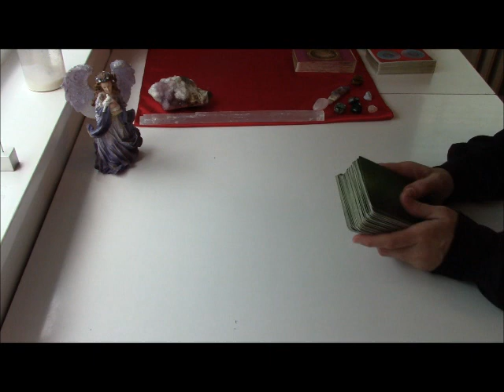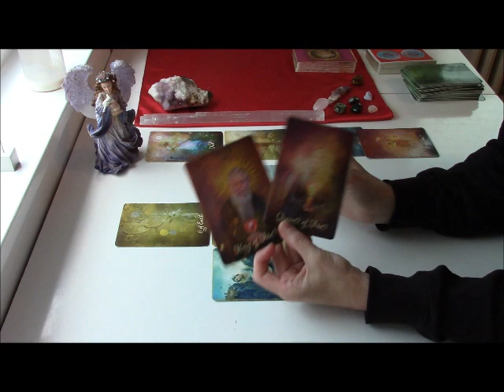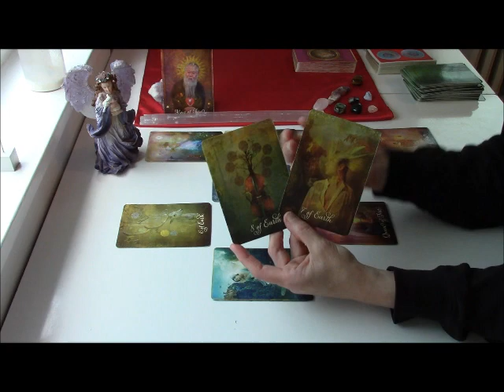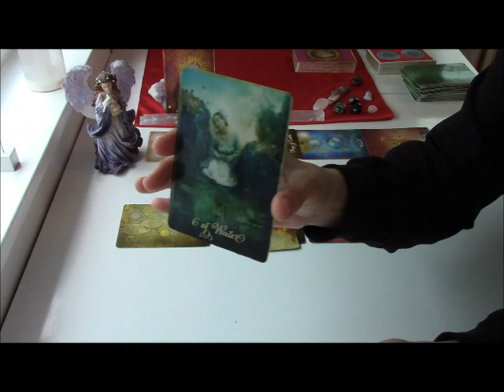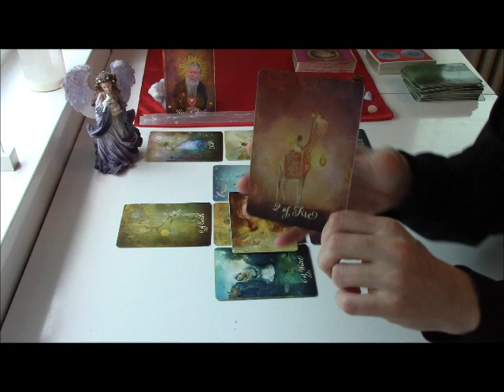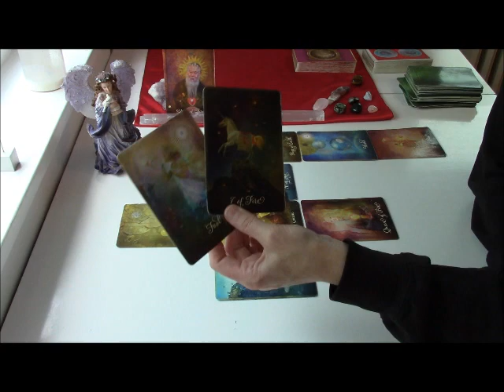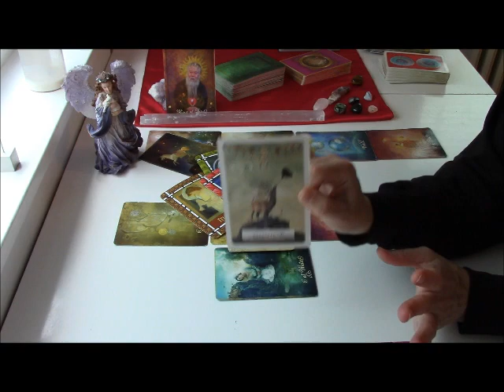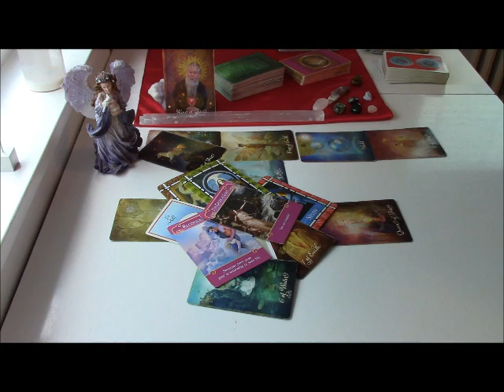Pisces June 2020 Tarot Forecast **LEAP OF FAITH & COURAGE = SUCCESS**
Here is your June 2020 Tarot & Oracle Forecast regarding any pressing issue for your sign. All readings are General in nature and are for each twelve of the Sun/Moon/Rising/Venus Signs.

About Me:
I have had outer body (or astral projection) experiences that have changed my whole view of the world and my place in it. I feel compelled to read tarot (as well as create content for self-help and veganism) for anyone who seeks peace, healing & comfort. Wellness videos & website coming soon!